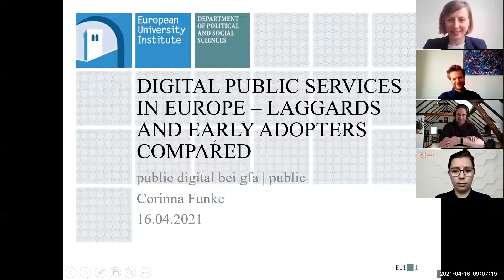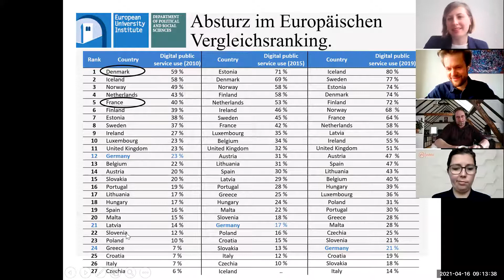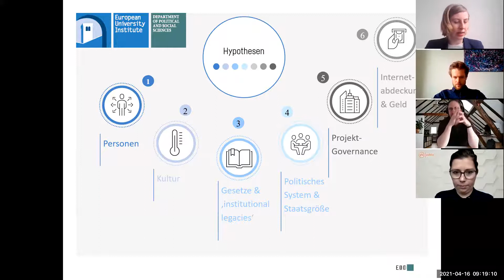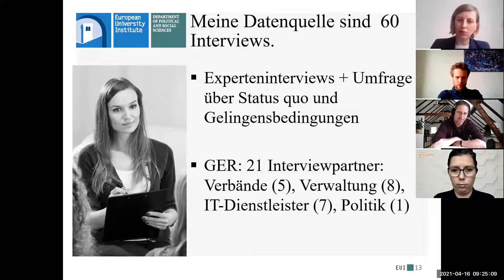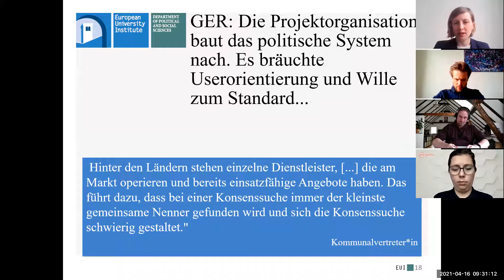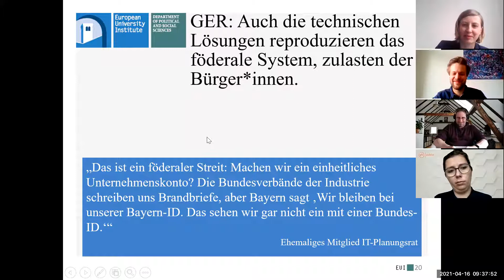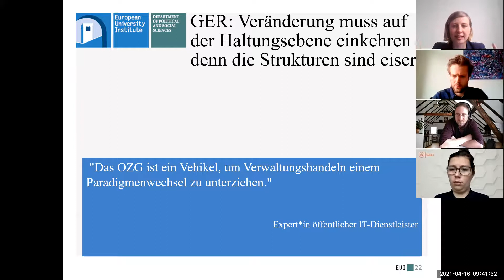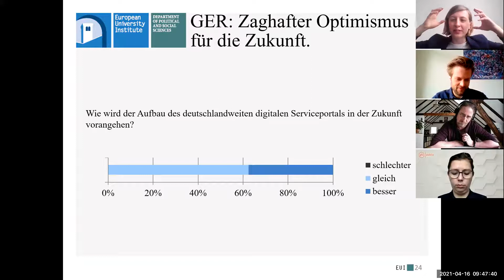public | digital "Digitale Verwaltungsleistungen im Vergleich"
Warum kommt Deutschland so langsam bei der Digitalisierung seiner öffentlichen Verwaltung voran? Bringt das Onlinezugangsgesetz den Durchbruch? Und wie sieht es eigentlich in anderen europäischen Ländern aus? Corinna Funke ist stellt die Ergebnisse ihres Promotionsvorhabens zu Digital Public Services in Europa vor und verrät, was wir uns von unseren Nachbarländern abgucken sollten.public | digital ist unsere Vortragsreihe zur digitalen Transformation von Arbeit, Organisationen und unserer Gesellschaft. Die Idee: Einmal im Monat Menschen einladen, die uns Einblicke gewähren in spannende Digital-Projekte. Mit ihnen wollen wir uns austauschen, voneinander möchten wir lernen! Daher ist die Veranstaltung auch für alle Interessierten geöffnet.